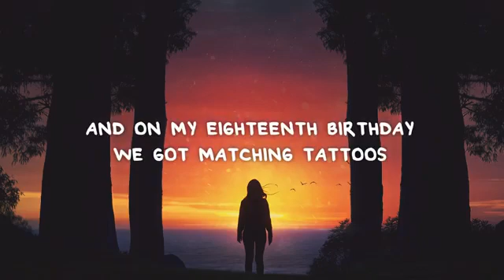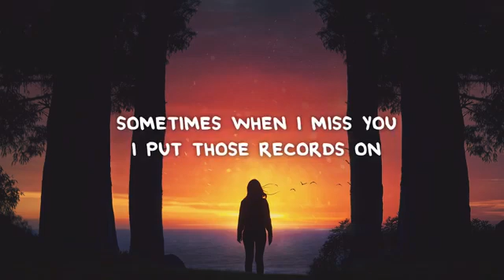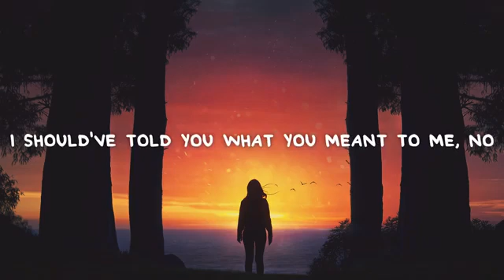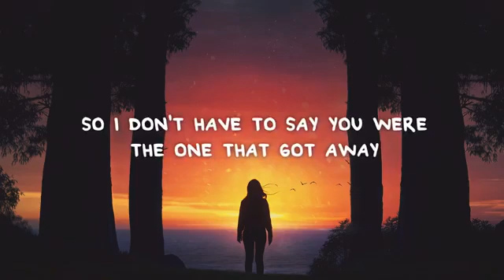brielle von hugel - the one that got away ( lyrics)